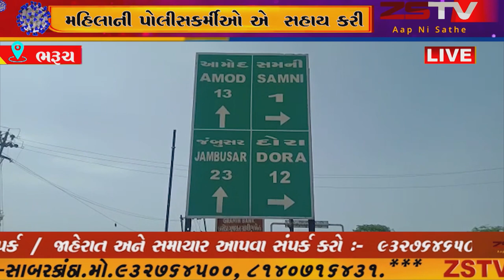ભરૂચ ના આમોદ તાલુકાના સમનીમાં એક પરપ્રાંતીય